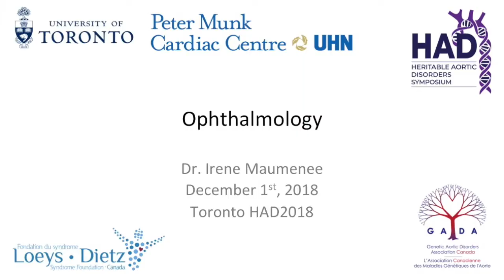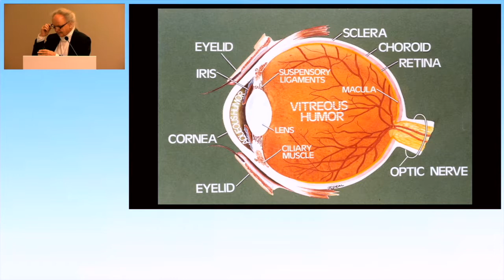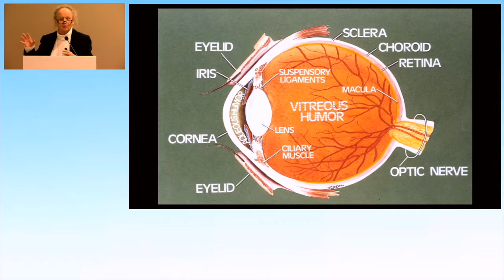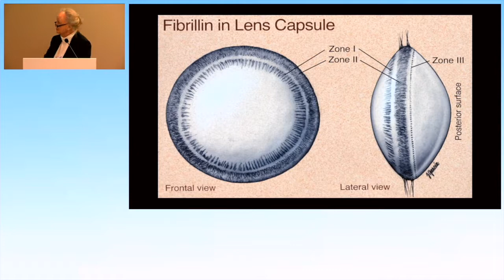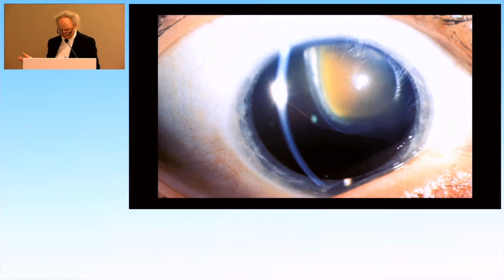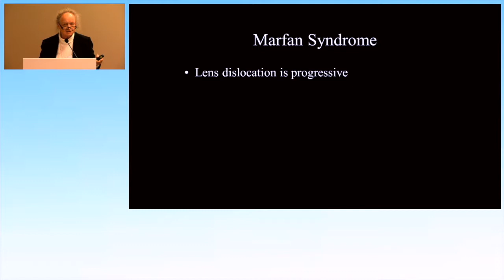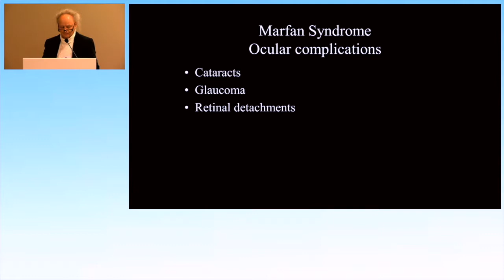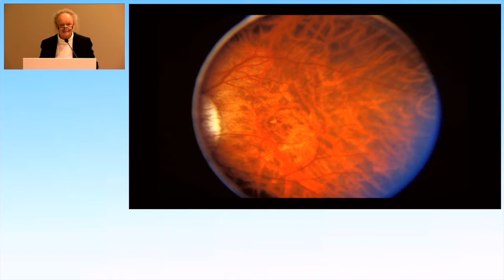HAD2018 | Ophthalmology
Dr. Irene Maumenee
Systemic Challenges: Ophthalmology
2018 Heritable Aortic Disorders Symposium
Toronto Western Hospital, Toronto, ON, Canada.
About Dr. Irene Maumenee:
Director of the Ocular Genetics Laboratory and Research Director of Ophthalmic Genetics at the University of Illinois Eye and Ear Infirmary at Chicago. In 1972 she established the Johns Hopkins Center for Hereditary Eye Disease. Her clinical and research interests concern the nosology and management of hereditary ocular diseases, population genetics, computer application to genetic analysis and molecular genetics. She has a long standing interest in the
ocular complications of heritable disorders of connective tissue. She was the Co- Founder and then President of the International Society for Genetic Eye Diseases and Founder and long term President of the Ocular Genetics Study Club. She has published more than 300 peer reviewed articles and ten books.